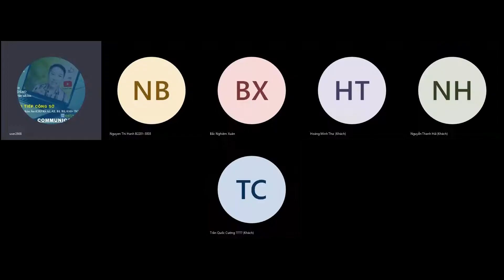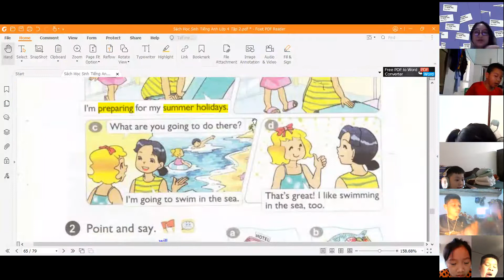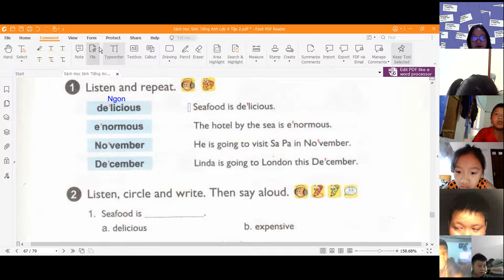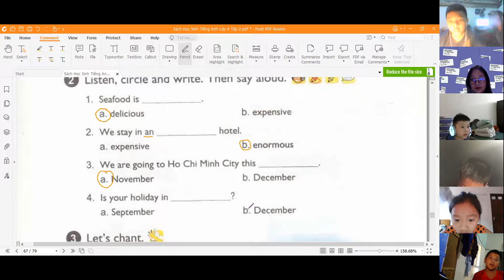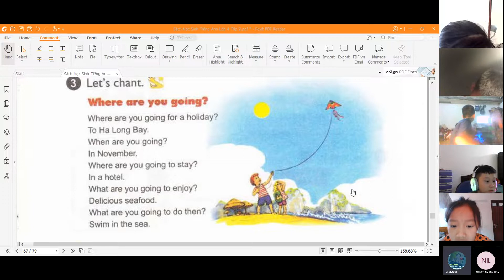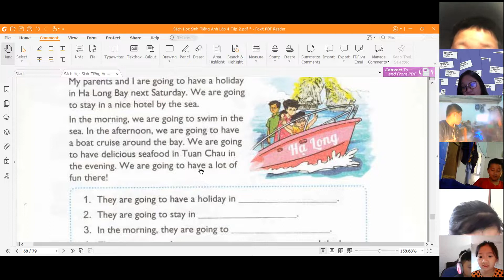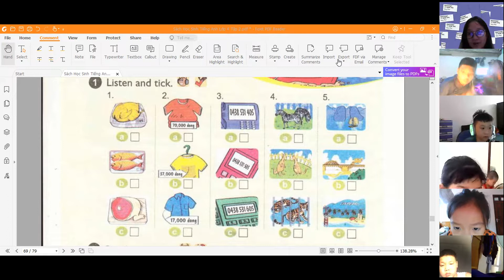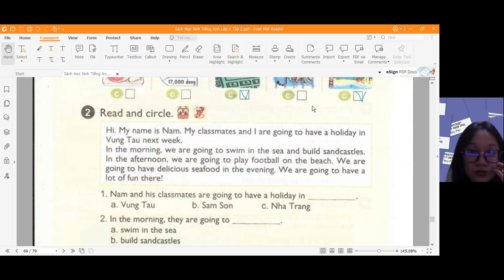GiangTube -Lớp 4A1-20220604_080727-Meeting Recording.mp4